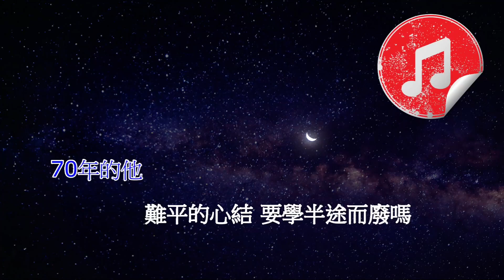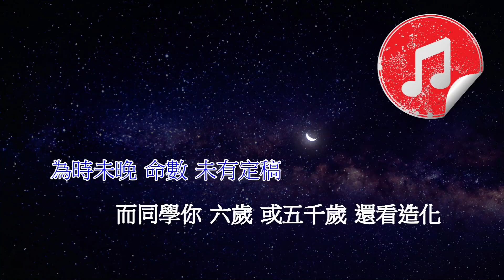張敬軒Hins Cheung《不同班同學》cover